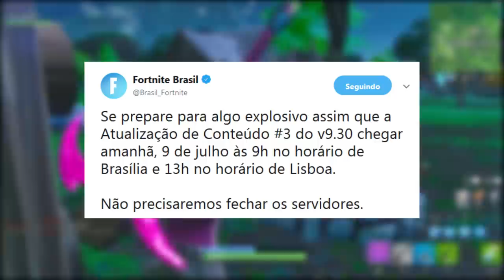FORTNITE - UPDATE, EDIÇÃO BUG e STREAMER CONDENADO?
Fala galera, Vagabbss aqui com mais um vídeo, e dessa vez falando algumas noticias e novidades do Fortnite Battle Royale, sobre novo item Ataque Aéreo, Update Conteúdo 3 v.9.30, streamer acusado que será preso, bug construção, novo pacote ps4 e muito mais. Espero que gostem :)